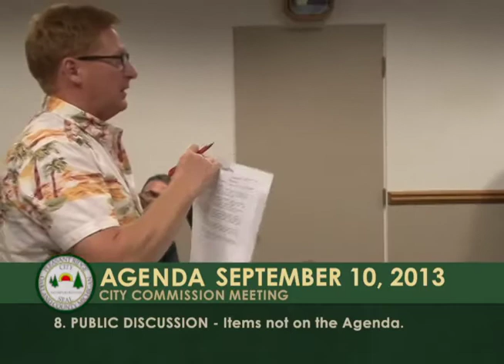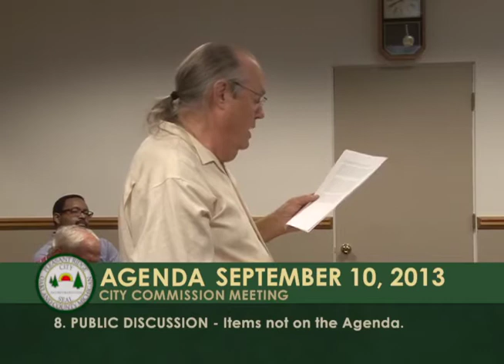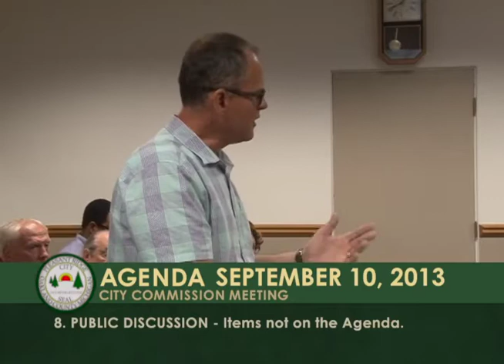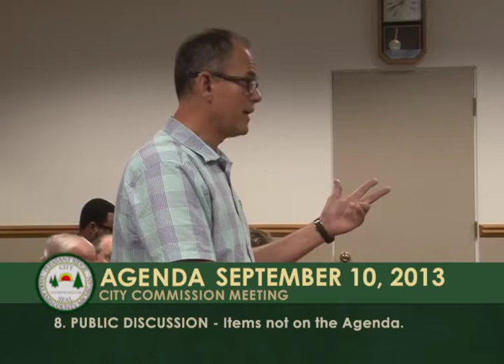Pleasant Ridge City Commission - September 10, 2013